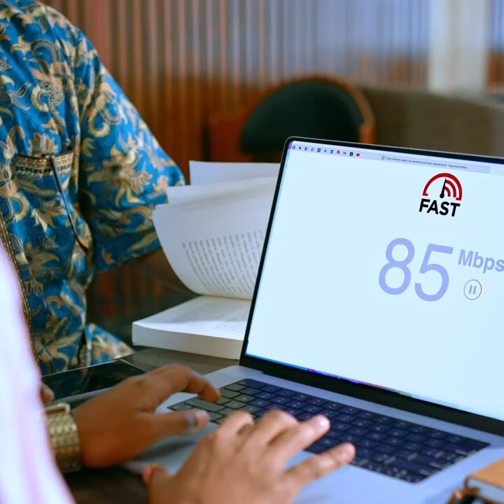Masuul sare oo iska casilay Urur siyaasadeedka Waaberi iyo sababta oo uu shaaciyay.